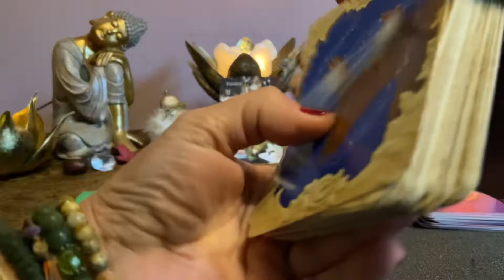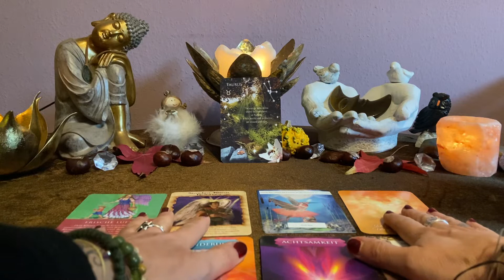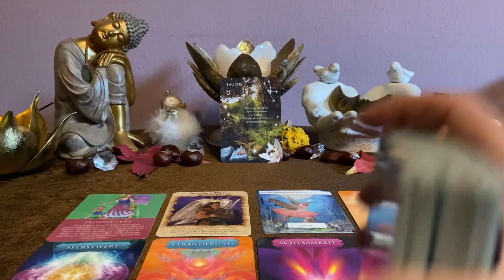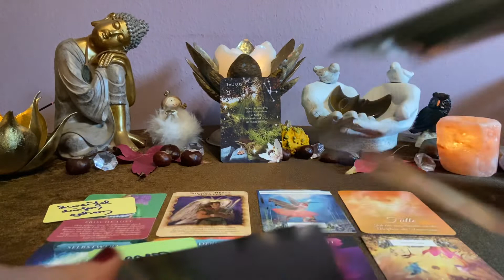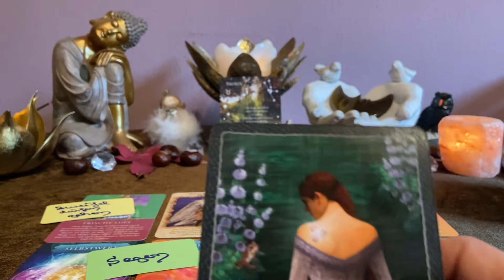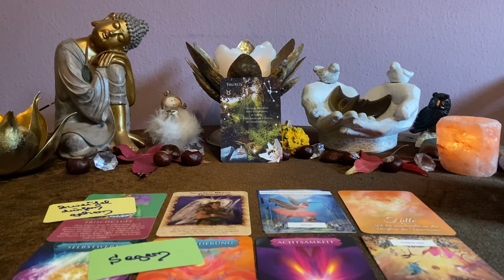Botschaft für den Stier ♉️ Oktober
Dies ist ein allgemeines Reading es kann, muss aber nicht auf Dich zutreffen , spüre in Dich, wenn nicht lass die Energie weiter ziehen

Karten: Das Engel Orakel für jeden Tag Doreen Virtue, Das Engel Therapie Orakel Doreen Virtue, Hummingbird Wisdom Ellen Valladares, Die Schatzkammer deiner Seele von Gaby Shayana Hoffmann, Drachenkraft Energien von Gaby Shayana Hoffmann, Magie der Meerjungfrauen Doreen Virtue, Earth Wisdom Oracle von Barbara Moore